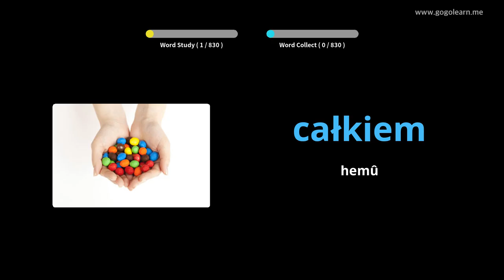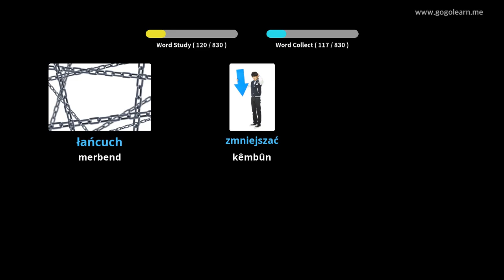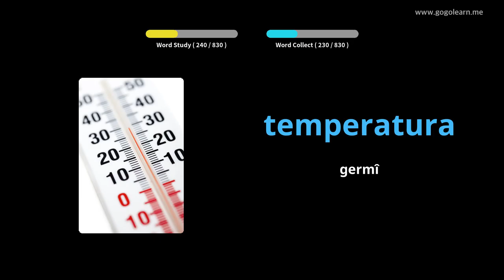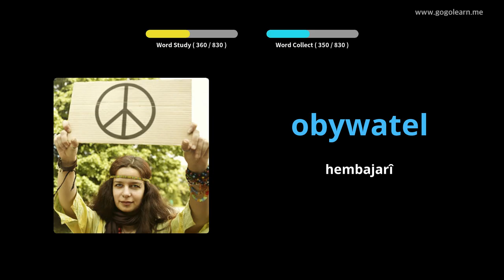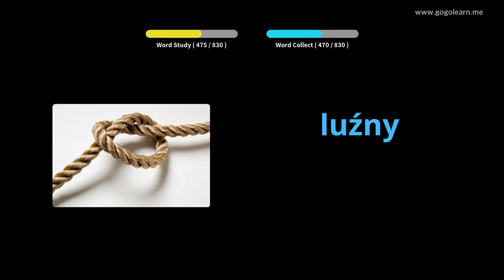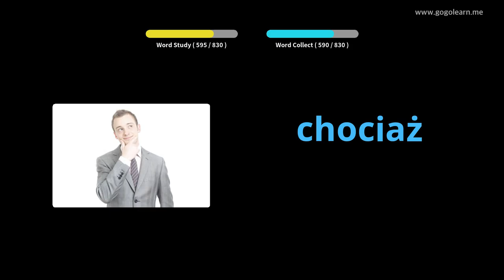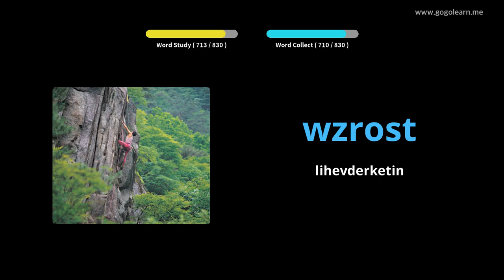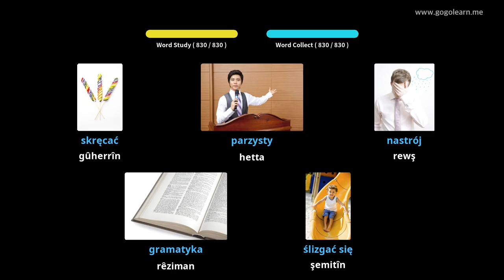Dibistana Navîn ya Vokabularya Polonî | Golearn